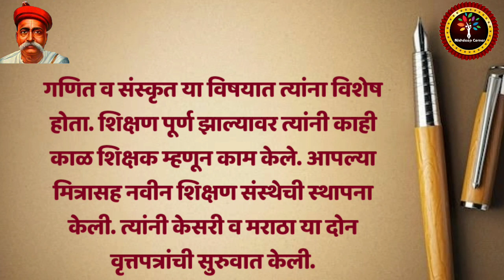लोकमान्य टिळक 10 ओळी निबंध मराठी/लोकमान्य टिळक 10 ओळी भाषण मराठी